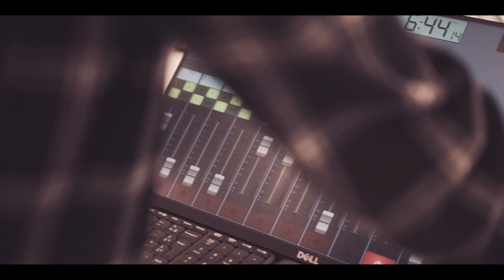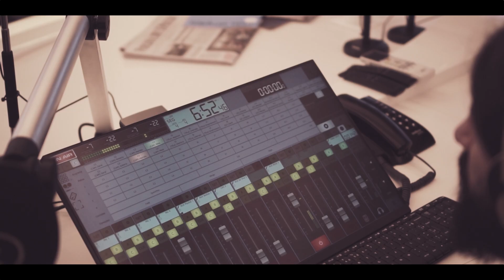MiniDoc | TNews - ''Marcos Souto"